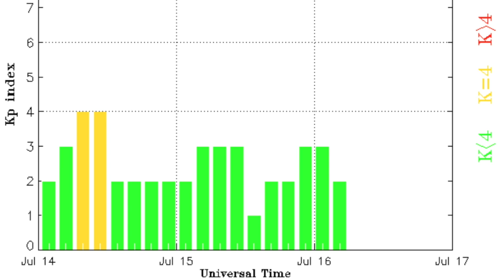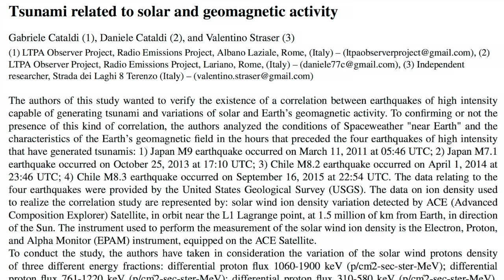Solar Alert, Flaring/Sunspots, Sun-Triggered Tsunamis | S0 News Jul.16.2016